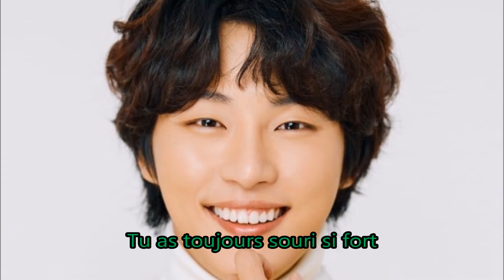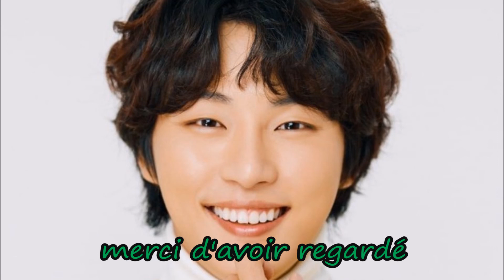YOON SHI YOON – I'LL TELL YOU (말해줄게)